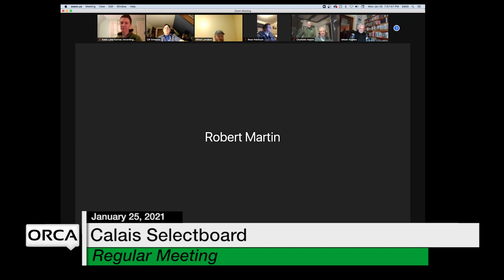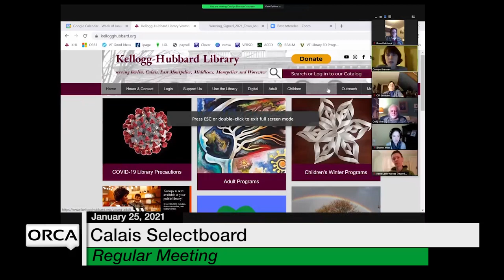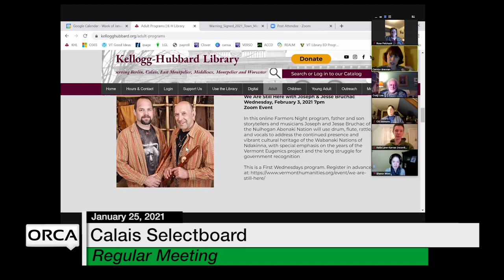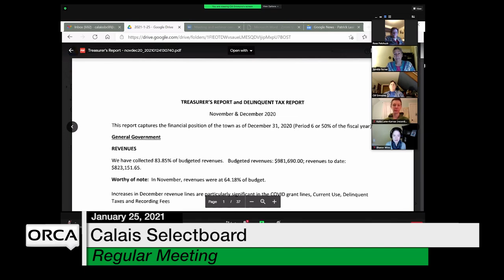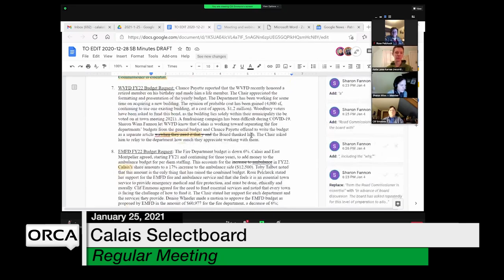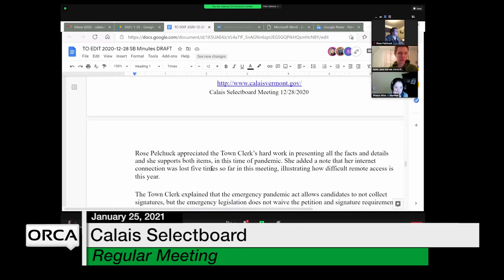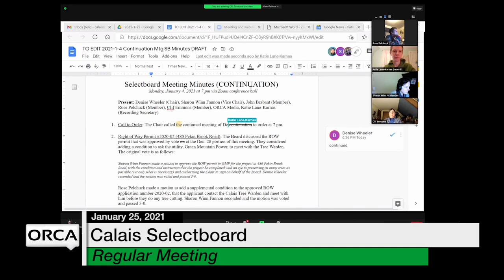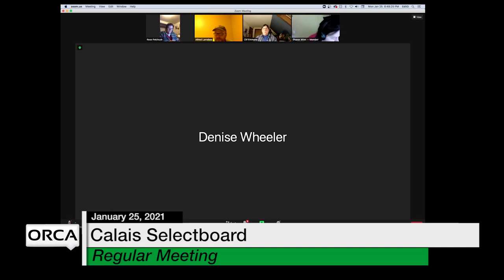Calais Selectboard - January 25, 2021